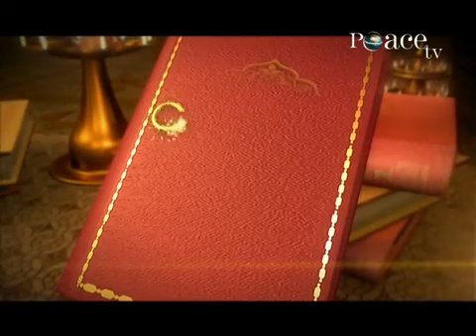How can you say prophet mohammed is the last prophet / How Talaq takes place in islam